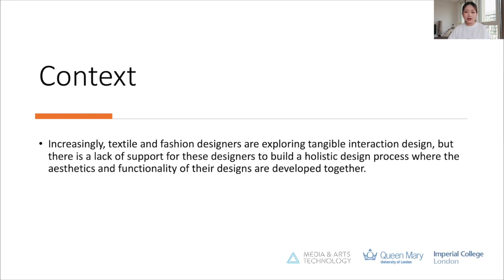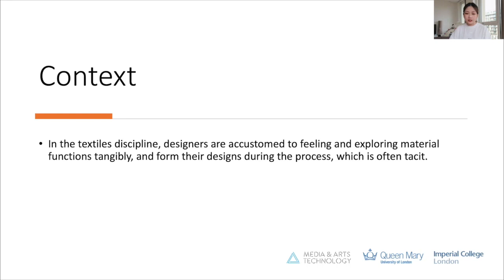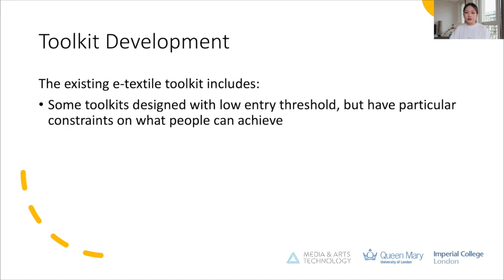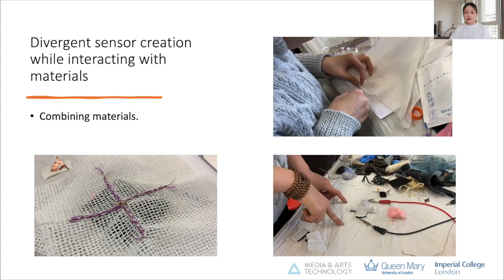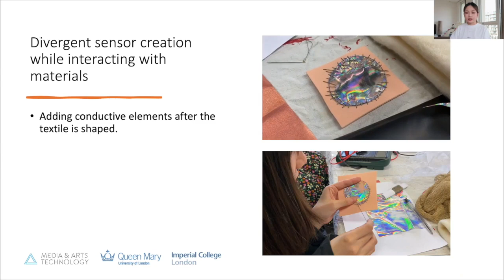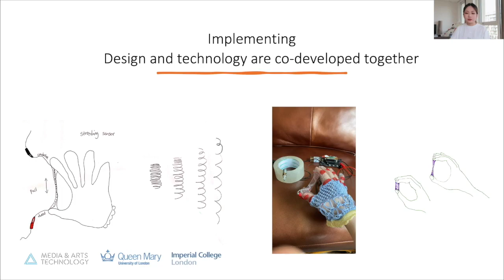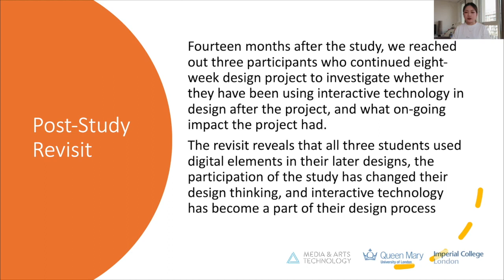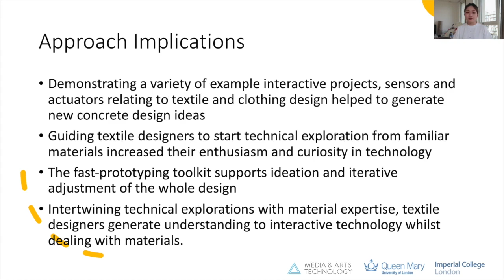Integrating Interactive Technology Concepts With Material Expertise in Textile Design Discipline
Session: interaction techniques

Abstract
Textile and fashion designers are increasingly interested in integrating interactive technologies into their practice. However, traditional design education typically lacks support for them to develop technical digital and electronics skills alongside their expertise in materials. Reflecting on outputs from an e-textile design workshop and 8-week design projects with four textile design students using an e-textile toolkit, and follow-up data collection with the students one year after the projects, we argue that starting technical explorations with raw materials results in a better understanding and more flexible use of technical knowledge. We also argue that this newly acquired knowledge is then more fully integrated with their pre-existing material knowledge as it is applied to physical interface design. The results contribute to the development of tools and approaches in supporting designers with material expertise to learn tangible interaction design skills.

Video Presentations of DIS 2022